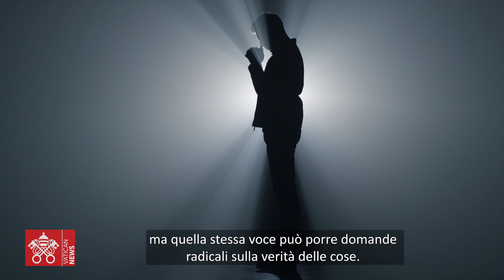Adventus, in cammino verso la nascita di Gesù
Il Vangelo della domenica e la meditazione di don Luigi Maria Epicoco, assistente ecclesiastico del Dicastero per la Comunicazione, ci accompagnano alla nascita del Bambino. “Adventus” è guidato da una parola chiave, quella odierna è “piccolezza”, in questo video scopriamo perché.